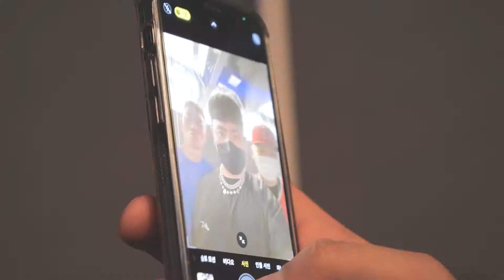Fresh Boyz - 떠나자 (Anywhere) Live Clip & BTS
Fresh Boyz - 떠나자 (Anywhere)
Live Clip & Behind The Scene
210630 MAXIM Natural Size Model Contest

Directed by DMK

[Credit]
Executive : 와잇티즈(WHITETEEZ)
Producer : Brown Sugar & Fresh Boyz
Composer : Brown Sugar, Aggy
Lyrics : Aggy, Kwon5, 놀부
Arrange : Brown Sugar
Record : 황대웅
Mix : 황대웅
Master :  황대웅
Artwork : Aggy
Video : Aggy